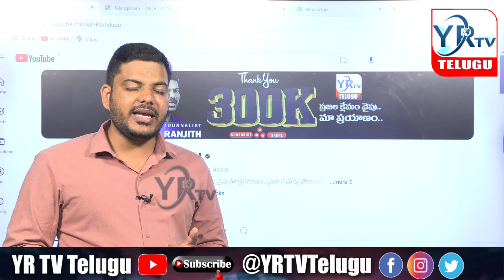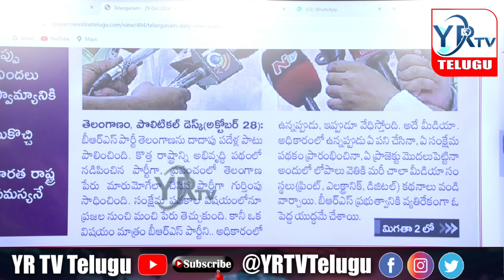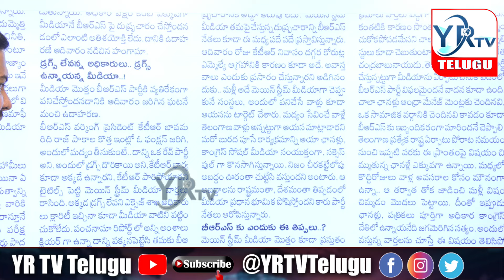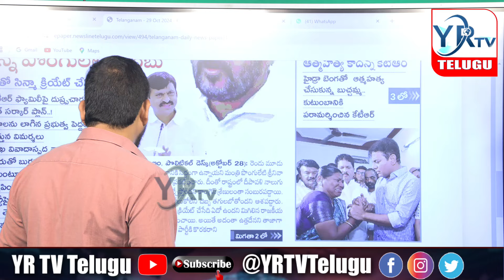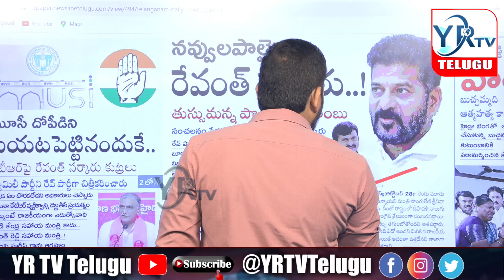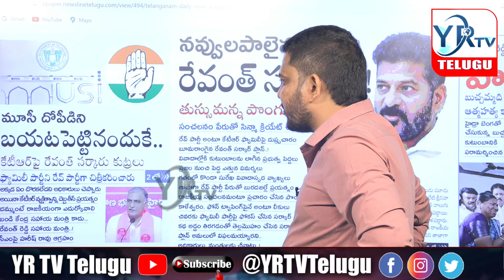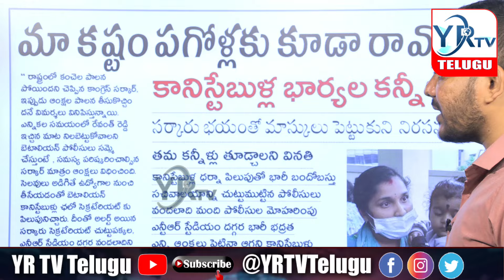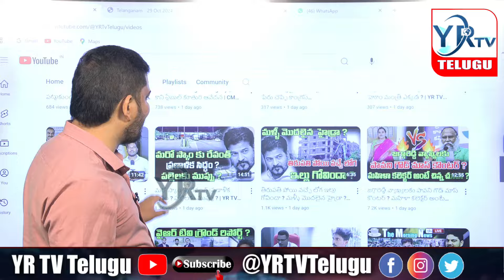Morning News Paper Live With Journalist Ranjith | Today News Paper 29-10-2024| YR TV Telugu